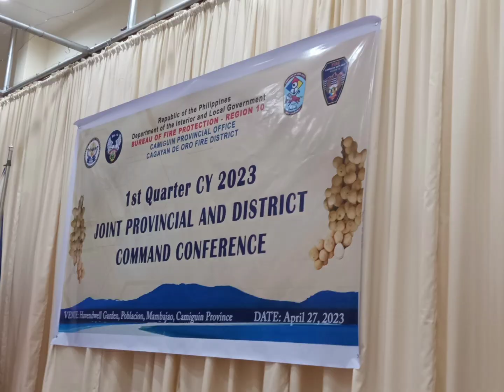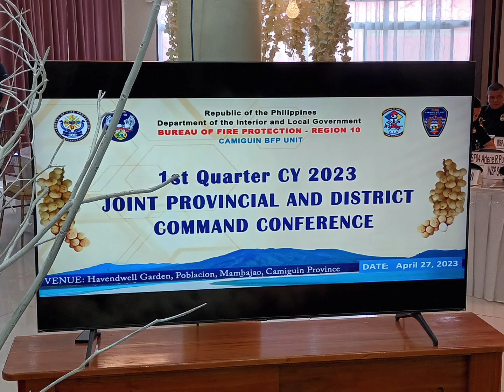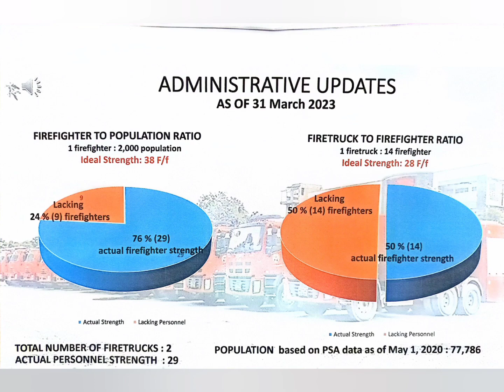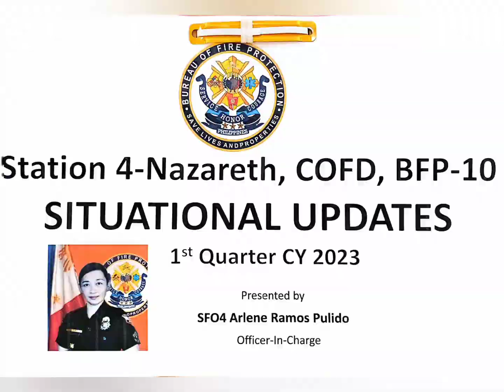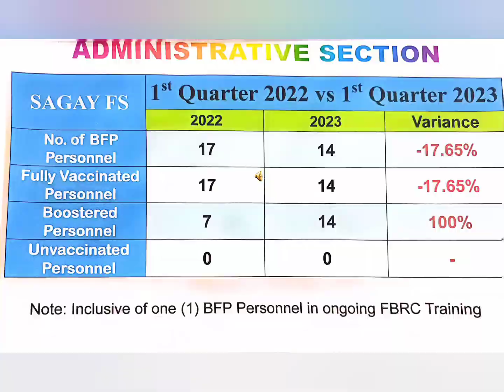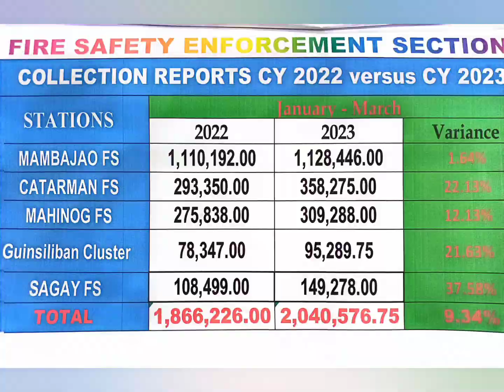1st Quarter CY 2023 Joint Provincial & District Command Conference April 27